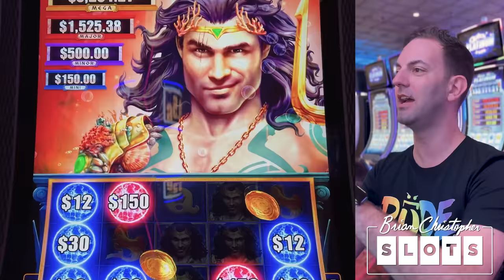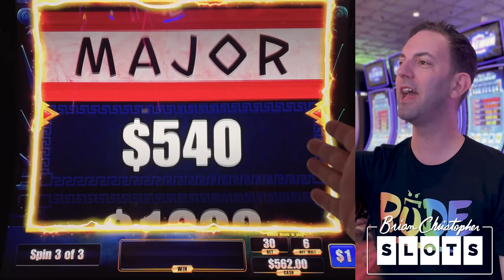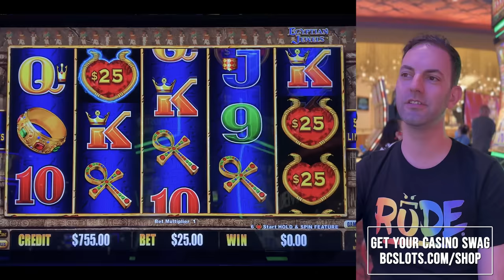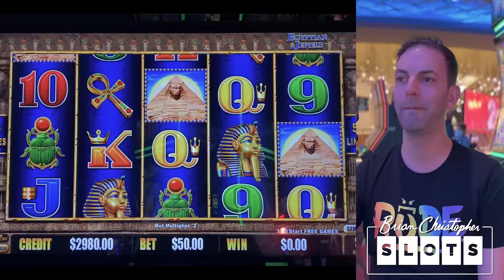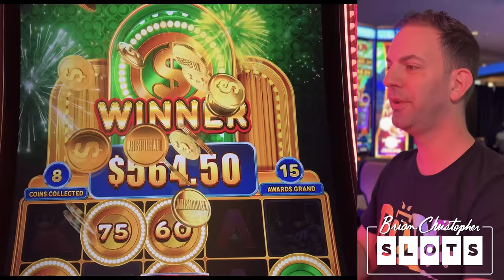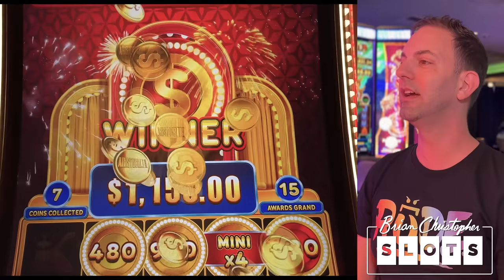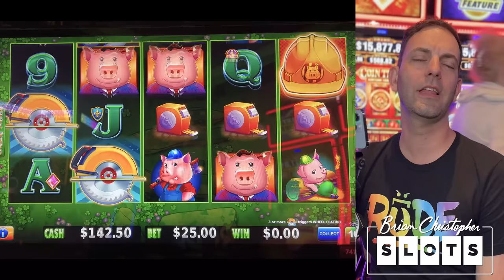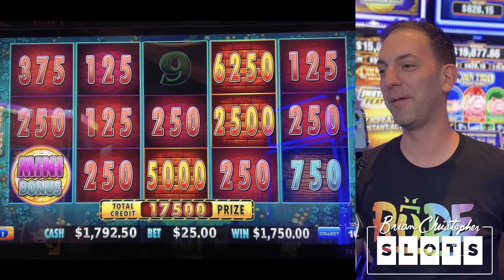Huff N' More Puff JACKPOT! 🐷 I Won on EVERY GAME for Marco's B-Day!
Looking for that MarcoLuck in today's video for Marco's special day!

2023 SLOT MACHINES
0:00 Neptune Power Link
7:04 Dollar Storm Egyptian Jewels
15:25 Coin Trio
23:08 Huff N Puff

- Executive Producer: Joshua B.
- Associate Producers: Theresa N, Ellen C, Shelley F,  Rachel R, Thomas B, Janet C, Paula W, Rob R, Alfonso M, Maria V, Lawrence K, John M, Monica H, Don D, Mark W, James M, George W.
- Co-Producers: Ron H, Marc B, Lauren B, Lucas S, John & Amanda L, Kristina R, April G, Pedro C, Amanda C, Tim B, Corey S, Gary S, Edward M,  Alicia H, Corey T, Gregory G, Bruce C, Kelly J, Timothy H, Jennifer L, Tracy M, Erich H, Jose O, Susie S, Lyn-Ellen S, Deb L, Wendi G, Candy K, Sherri B, Stephanie P, D Owens, Kenneth T, Terrie Y, Stefanie M, Miles W.